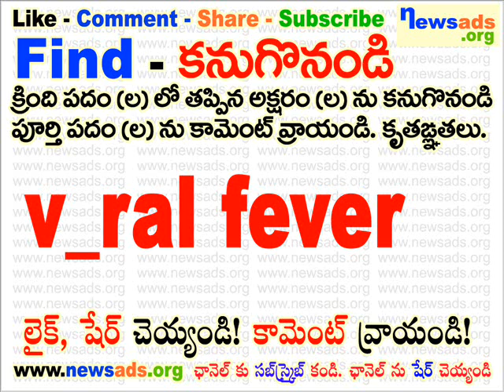v_ral fever